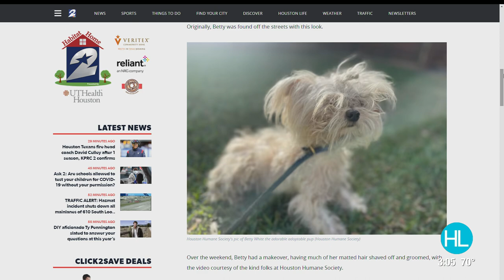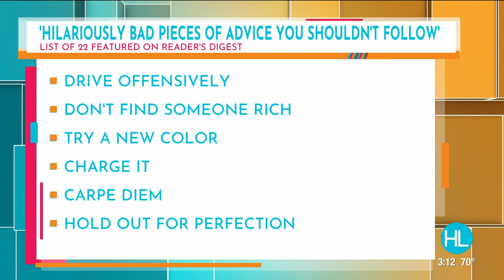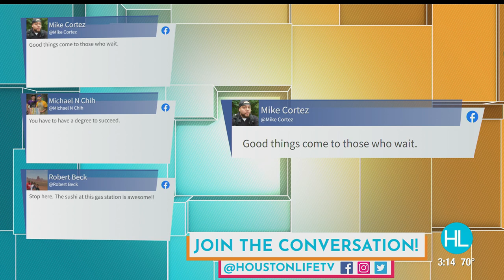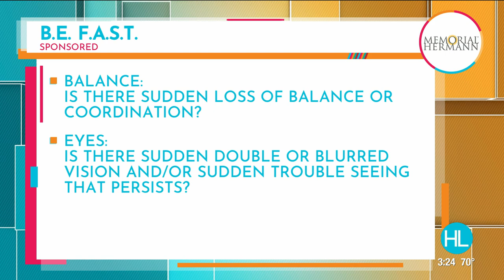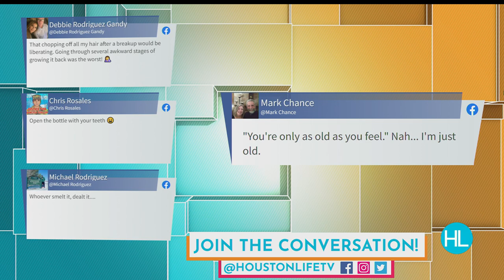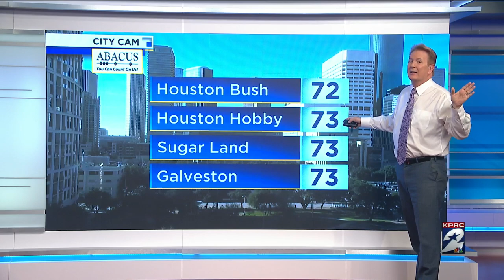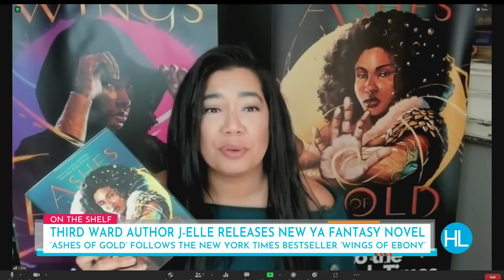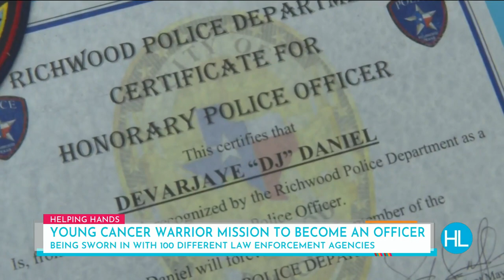HOUSTON LIFE: January 13, 2022